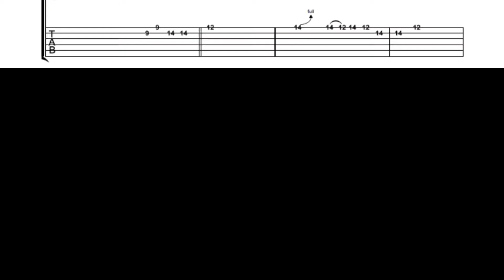Play like Freddie King - Big Legged Woman Style Solo 12 Licks 24 Bars with Tab and Backing Track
Learn to play like Freddie King - A great funk style 12 Bar Blues  solo   24 Bars long / 2 Chorus /
containing 12 Licks in the Style of Big legged Woman